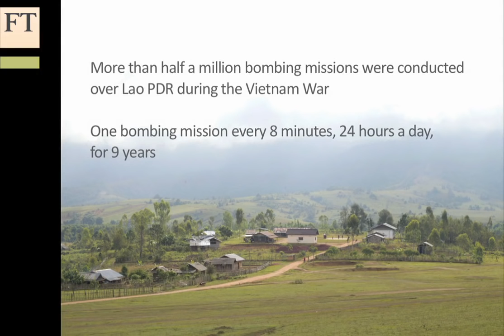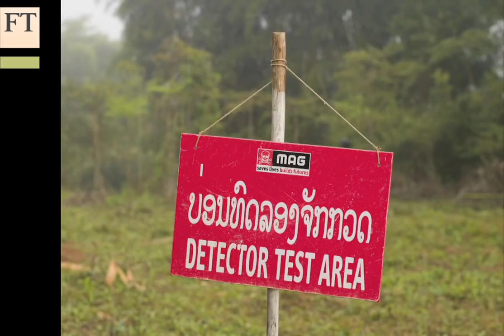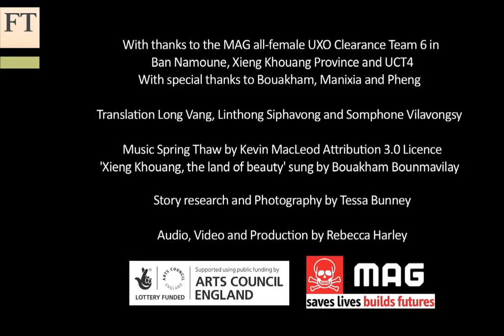Women clearing Laos of cluster-bombs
One bombing mission every 8 minutes, 24 hours a day for 9 years. Unexploded ordnance - dropped over Laos during the Vietnam war - is still injuring and killing its people. Photographer Tessa Bunney travelled to one of the worst-affected areas to meet a bomb disposal team made up entirely of women. Video by Rebecca Harley